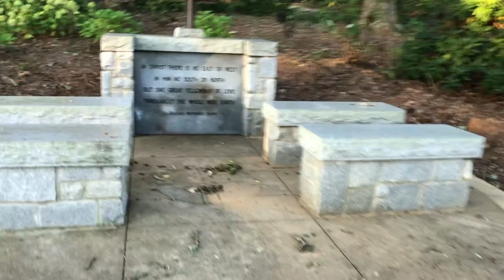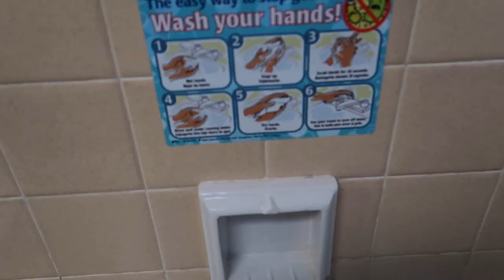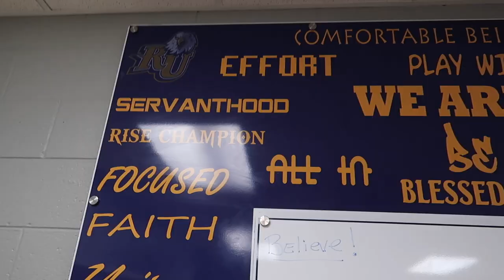COLLEGE VOLLEYBALL VLOG (GAME DAY): day in my life | Jacoby Sims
In this vlog, I show y’all a day in my life as a college volleyball player on a game day. College volleyball game days usually consist of a really productive day that starts with early morning weights, 8am class, tennis class, treatment with my athletic trainer, temp checks, and more! In detail, this extremely productive college vlog first shows you me waking up for morning lift! Lifting is fun for me because I like to get my body moving but sometimes it is a struggle to wake up. I then head to my 8am computer class. At this point, I’m not quite awake but I try my best lol. After my morning class, I usually head back to my apartment to relax then I head back to campus. I then ran into some rough patches throughout the day but you know that is life! I forgot about a test but I got to make it up, then I randomly overdrafted my bank account. I then headed to my religion class then I ran over to tennis class. Yes, I am in tennis class randomly; I need credits okay! Finally, I have volleyball practice and the day is over finally. The next day, I show y’all what a game day looks like during covid! Before the game, I work at my part time job in the mornings then I head back to my apartment to start my pre-game ritual. I eat some pasta and have a smoothie, then I head to the gym to get some treatment with my athletic trainer! I like to loosen up my muscles and get my head in the game before the warmups start! I also gave you a tour of the locker room and my locker! I will have a college volleyball gear haul going up soon!! I then go to film with my team to scout the other team and strategically prepare for the match. Finally, we got to the warmups and we ended up winning the game in a sweep! I then head home and start all over again! College volleyball is crazy right now and I love making vlogs to capture my experiences. This college day in my life also gives you a look into what college athlete life is like right now during covid! To help

  thank you so much for supporting and believing in me!

faq
age =  21 (1999)
height = 5’11”
position: outside hitter
major = business
schedule = sunday,wednesday,friday at 4pm ET/ 3pm CT
if you read this far you rock

MY VOLLEYBALL ESSENTIALS
My sports bra 1
My sports bra 2
My Backup Vball Shoes
My Nike Pros
My spandex
My Kneepads
My Ankle Braces
My Arm Sleeves
My Wristbands
My Volleyball
My Beach Volleyball
My Ball Air Pump
My Foam Roller
My Yoga Block
My Yoga Mat
My (Similar) Vball Bag
My Knee Brace
My Patella Knee Brace
My Airpods
My PreWrap
My Vball Underwear

Credit: Zeus Makes Music Blueberry Faygo in lofi
 milestones

Hi guys! My name is Jacoby and I am a college volleyball player. If you liked this video I also share with you, college vlogs, college volleyball vlogs, volleyball vlogs, a day in the life of a college volleyball player, student athlete vlogs, and more!